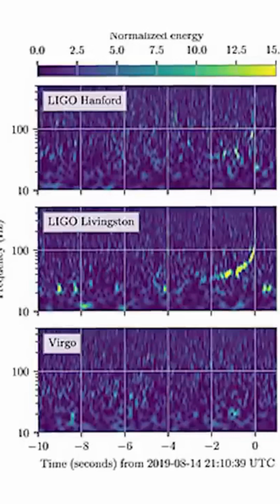The gravitational wave signal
What are worlds beyond our galaxy like? The Universe that surrounds us still hasn't revealed its limits. While we now know the boundaries of our own Milky Way Galaxy, our contemporary measuring instruments are unable to tell us whether the Cosmos, for its part, is unlimited or not. However, at present, the observable part of the Universe seems to represent a sphere of 93 billion light years in diameter. It is estimated that the cosmological horizon is about 45 billion light years from Earth. Nevertheless, light emitted by distant objects is gradually reaching us. This hypothetical boundary is therefore dynamic and the observable Universe is getting longer over time.

Scientists, who have long considered our Galaxy to be the center of the Universe, now know that this is not the case. They have long understood that our Sun is only one star among many others. What's more, they've been able to establish that our Galaxy represents only a tiny fraction of the cosmic immensity, despite its somewhat astronomical dimensions, on a human scale. Indeed, our Galaxy alone measures almost a hundred thousand light-years in length and a thousand light-years in thickness. On the scale of the Universe, with its trillions of galaxies, it's a mere grain of sand in the desert.

The Milky Way, because our solar system is part of it and thus includes the objects closest to us, has been the focus of a considerable number of studies and observations.
If it has given us many of its secrets, it is obvious that new elements will be uncovered as technologies progress. But do you think you know everything about our Galaxy? Do you have any idea of what surrounds it? Do you think that in a sidereal space millions or even billions of light years away, the stars then present behave differently?

🔥 As a reminder, the videos are published on SUNDAYS at 6:00 PM.

💥 Beyond the Milky Way:
- The Milky Way thus evolves in the Universe in the middle of an incalculable quantity of stars. However, it has been established that it is part of a set of galaxies known as the Local Group. This contains over 60 galaxies, mainly dwarf galaxies, all linked by common gravitational forces. However, this Local Group represents only a tiny part of an even larger cluster of galaxies, the Virgo supercluster, on whose periphery it lies. This supercluster comprises at least 100 galaxy groups and clusters, and could be close to 200 million light-years across. It itself belongs to an even more gigantic structure, the Laniakea supercluster. The latter, made up of over 100,000 galaxies and stretching over 520 million light-years, has not convinced all scientists. Indeed, some believe that the galaxies in the latter structure are not gravitationally bound and, as a result, these sub-groups should disperse over time. But back to the Local Group. Despite its small size, it's a well-stocked catalog. It includes virtually all galaxy types, except for giant elliptical galaxies, which cannot be present in such a small structure, so to speak, compared to our human size!

The size of the Local Group is approximately 10 million light-years across, and its total mass is estimated at 2,300 billion solar masses. The galaxies furthest from our solar system are around 5 million light-years apart. While it is home to mostly dwarf galaxies, it is also host to three large, massive galaxies: the Andromeda galaxy, probably the largest, the Triangulum galaxy, the smallest, and of course our own Galaxy.

🎬 Today's program:
- 00:00 - Introduction
- 03:15 - The Milky Way - surprising facts
- 06:26 - The Local Group
- 09:10 - Environment near the Milky Way
- 16:56 - Birth of Andromeda
- 20:15 - The irregular Sagittarius dwarf galaxy
- 23:30 - IC10 galaxy
- 28:03 - Cadwell 51 Galaxy
- 31:37 - Phoenix Dwarf Galaxy
- 34:01 - Toucan Dwarf Galaxy
- 36:24 - Wolf-Lundmark-Melotte Galaxy
- 39:09 - Leo A Galaxy
- 41:39 - Supernova aftermath LMC N49
- 45:03 - High-speed clouds
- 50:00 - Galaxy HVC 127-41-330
- 53:32 - Prodigiously long black hole jet
- 55:58 - Perseus A, the giant galaxy
- 01:01:13 - Gravitational wave signal GW190814
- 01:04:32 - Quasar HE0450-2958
- 01:09:14 - What's next?